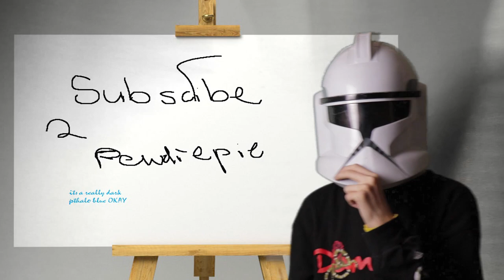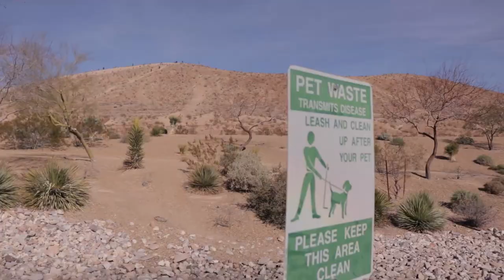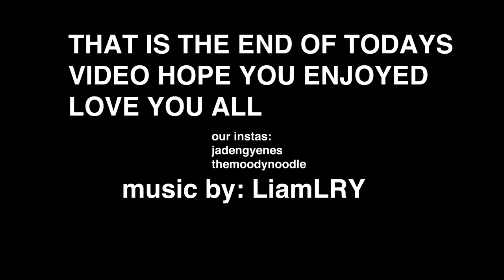Working on a movie AGAIN!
Instagrams!
JadenGyenes
TheMoodyNoodle
GyenesCars
Im a photographer/ Cinematographer
"Im just a small man tryna make my way in the universe"
-Jango Fett
(star wars nerd, dont ask)
Like pls
k thx
aight im done now xD